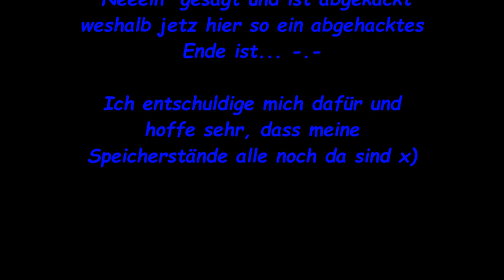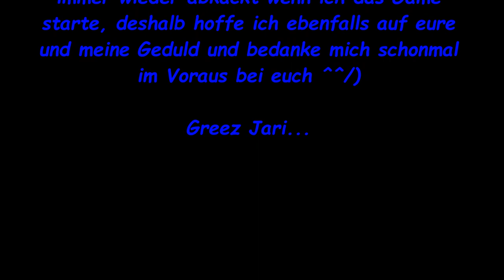THIEF 4 [HD/German] #044: ABSTURZ!! In mehreren Punkten... ♦ Lets play Thief (2014)